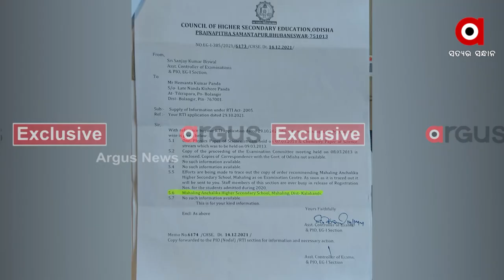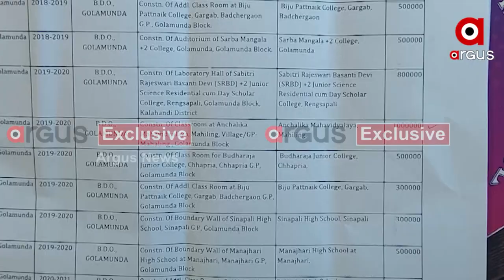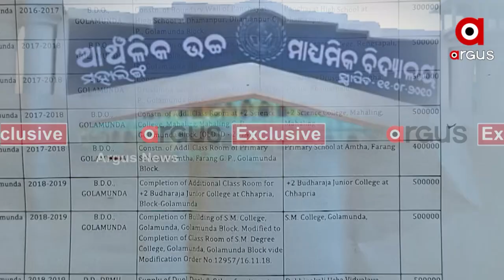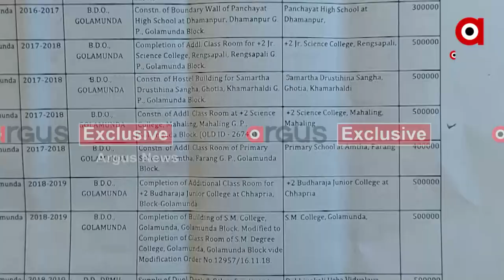Big Revealation on Gobind Sahu's Mahalinga College, RTI Unveils Mysteries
Big Revealation on Gobind Sahu's Mahalinga College, RTI Reveals Conspiracy Theories.